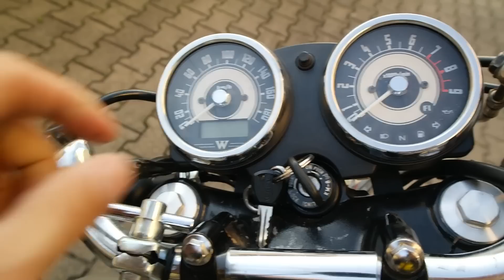Lores "Barbara" Cafe Racer Soundcheck Kawasaki W800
Kawasaki W 800